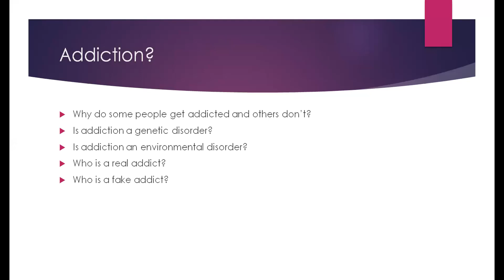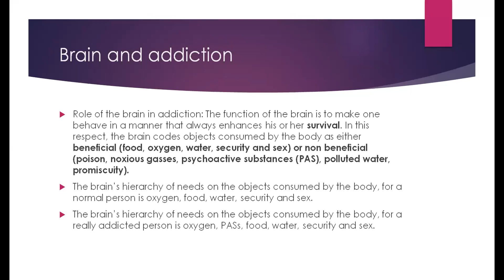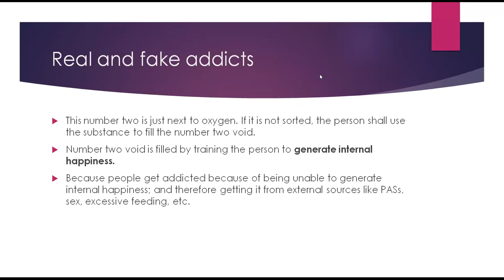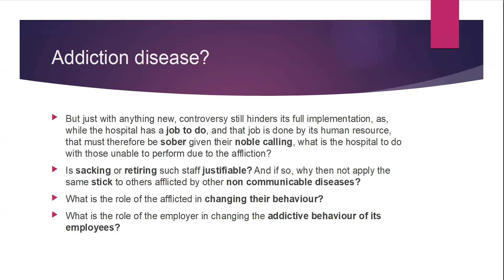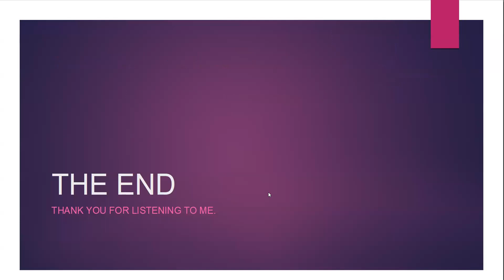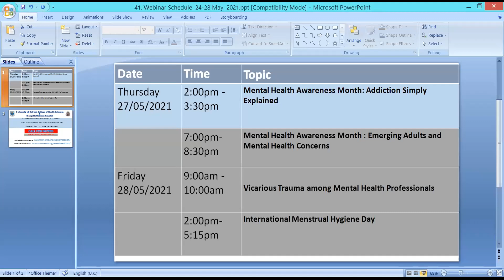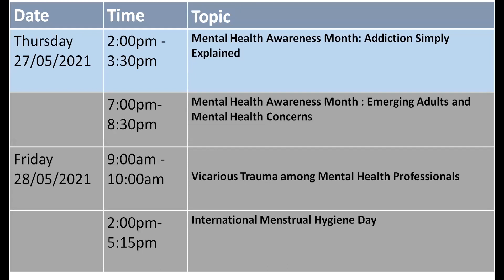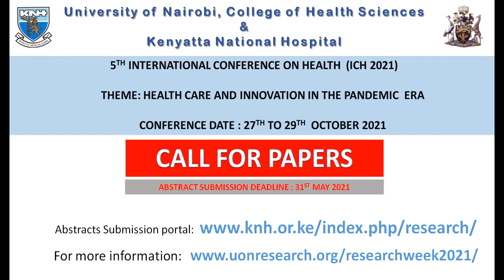KNH-UoN Webinar : Mental Health Awareness Month : Addiction Simply Explained